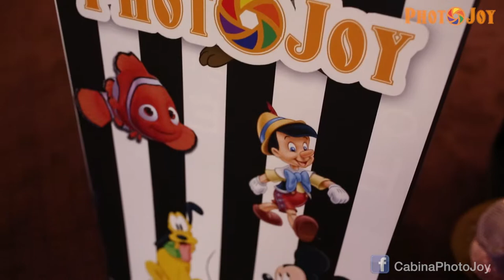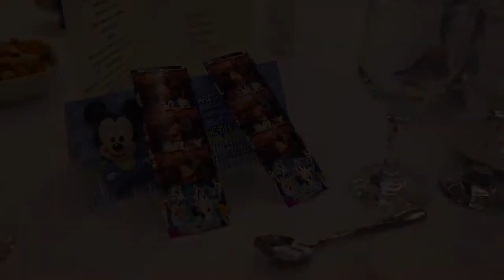Botez Rares Mihai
Photo Booth, Cabina foto, photojoy,